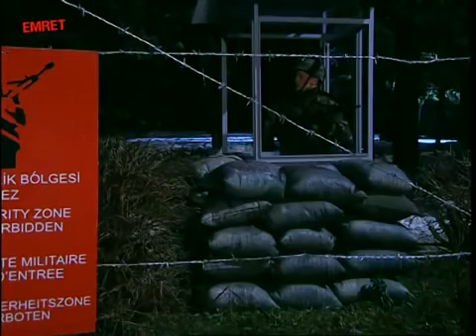MEHMETÇİK YİNE GÖNÜLLERDE TAHT KURDU! - BİRLİKTEN ÖRNEK HAREKET - Emret Komutanım 30. Bölüm